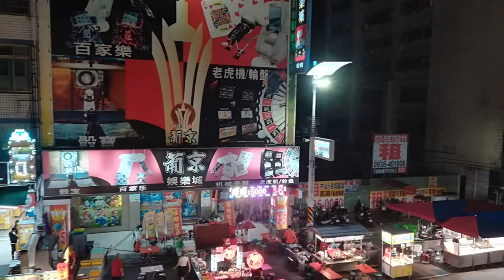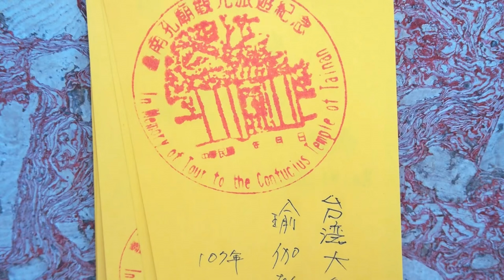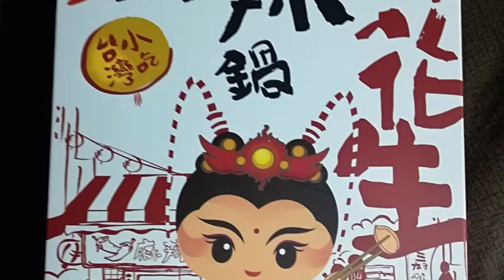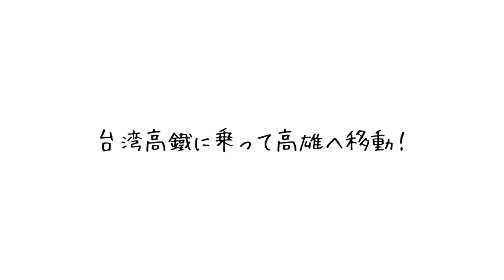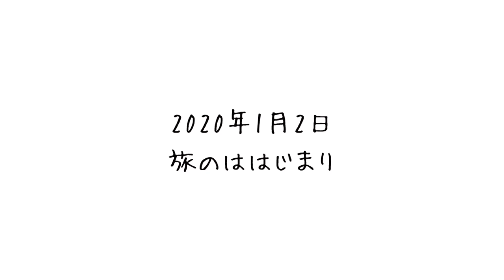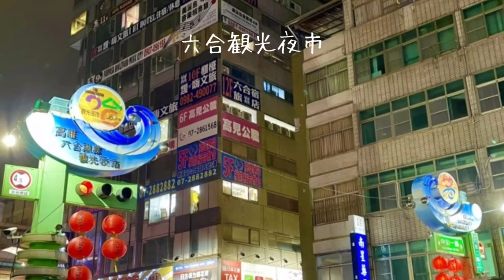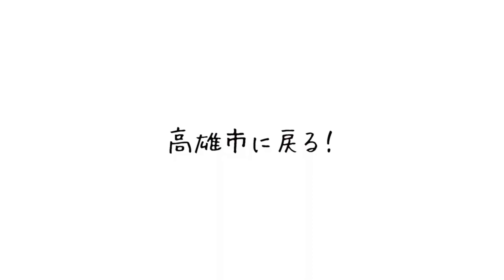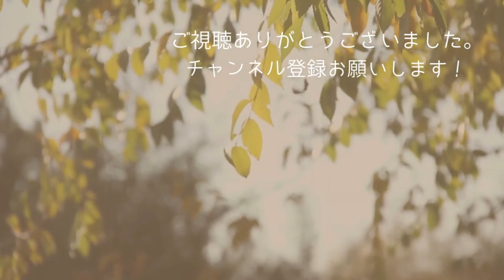2018/2019/2020台湾旅✈️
2018年、2019年、2020年に台湾旅したスライドショーです。
平成の初めのようなダサい絵ですが、写真のつなぎあわせしかできなかった頃の絵を改めて再投稿です。
台湾がお好きな方は、良かったらみて見てくださいね😊
（以前に投稿したものを繋いでいるスライドショーになります）